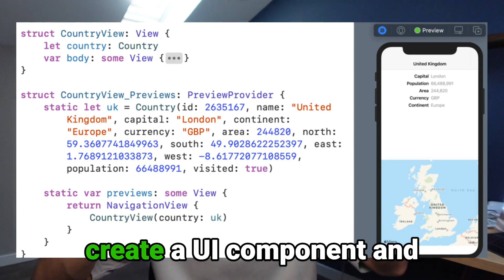iOS Dev Vs. Web Dev — My Thoughts After Building My First iOS App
Get access to high quality coding projects that actually impress recruiters

0:00 - 0:11 : Intro
0:11 - 0:53 : App Explanation
0:53 - 1:20 : Swift Is Very Apple-esque
1:20 - 1:45 : Thoughts On XCode as an IDE
1:45 - 2:46 : Styling on iOS
2:46 - 3:53 : Most Annoying Part of iOS Development